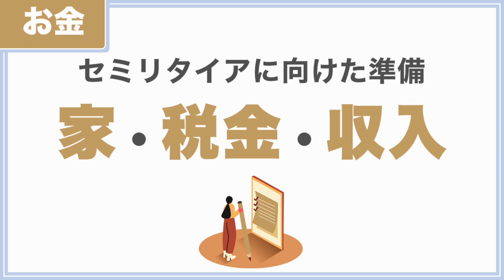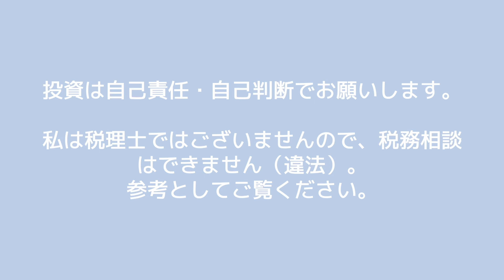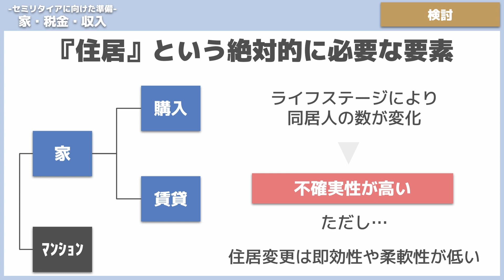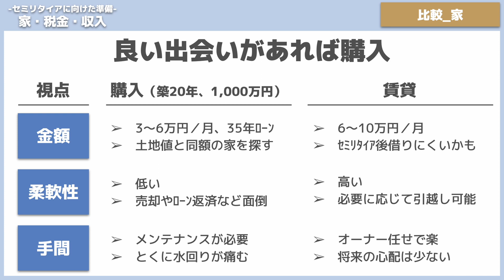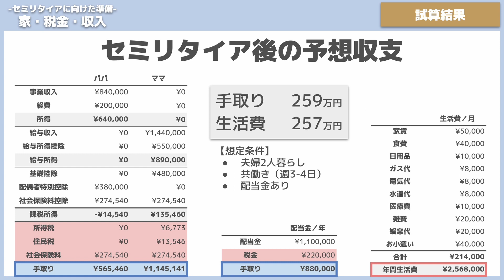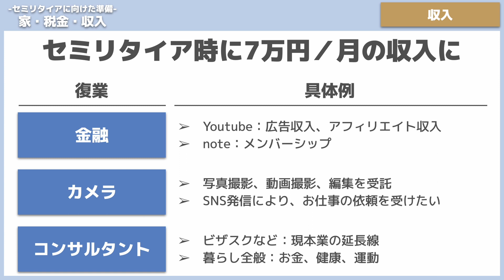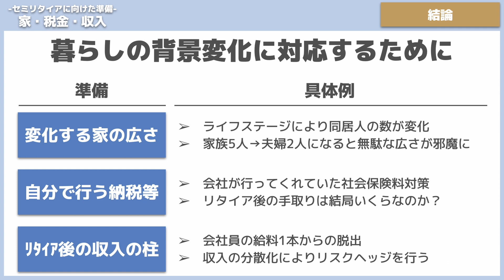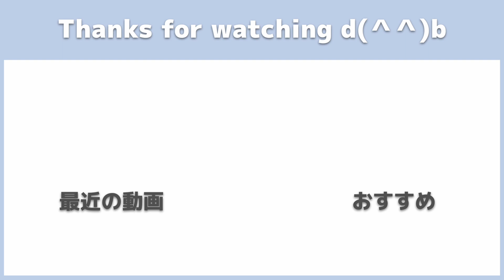【セミリタイアに向けた準備】家・税金・収入｜ライフテステージによって変化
人生100年時代。
誰もがセミリタイアのような生活をするかもしれない。
そのために、お金に関わる3つの準備状況を紹介。

▼【セミリタイア計画】目標資産7000万円｜子育て後は夫婦で自分たちの時間を大事に

▼【セミリタイア後の税金と社会保険料】収入と控除から収支を計算｜サイドFIRE

00:00　オープニング
00:24　あなたの悩み
00:54　動画の内容＆わかること
02:20　noteメンバーシップ
03:04　2023年の米国株チャート
05:30　家？マンション？購入？賃貸？
07:16　検討例
13:01　リタイア後の予想収支
15:17　収入の準備
17:33　視聴者の結論
18:08　エンディング

1度に10冊まで読み放題！月額980円で読書を楽しめる。

◆投資実績
・投資している金融商品：全世界株・国債・金・仮想通貨・FXへ投資
・長期投資：ETFを中心にコツコツ毎月投資
・短期投資：空売り、ヘッジ、FX